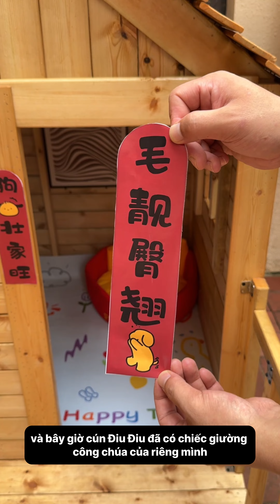Biệt Thự Sang Trọng Cho Cún _ Hành Trình Từ Mơ Ước Đến Hiện Thực! 🏠✨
Biệt thự của cún nhà tôi cuối cùng cũng đã có thể dọn vào ở rồi. Trong video trước, tôi đã dành hai ngày để làm một biệt thự sang trọng cho chú chó lang thang nhà tôi. Sau khi video được đăng tải, cộng đồng mạng đã đưa ra rất nhiều gợi ý hữu ích. Hôm nay chúng ta sẽ nâng cấp cho nó một chút. Trước khi sơn dầu gỗ, ta phải chà nhám kỹ lưỡng để bề mặt thật mịn. Hai ngày trước trời mưa liên tục nên tôi chưa thể làm gì được, nhưng hôm nay trời đã nắng trở lại, rất lý tưởng để tiếp tục công việc. Chúng ta sẽ bắt đầu bằng việc sơn một lớp dầu gỗ, không chỉ để chống thấm mà còn tăng thêm vẻ đẹp cho ngôi nhà. Tada! Sau khi sơn dầu, nhìn ngôi nhà có đẹp hơn nhiều không? Để cho lớp dầu gỗ khô hoàn toàn, ta cần phơi nắng ít nhất hai ngày. Sau 3 ngày phơi nắng, dầu gỗ đã khô hoàn toàn. Hôm nay chúng ta sẽ di chuyển ngôi nhà đến một vị trí mới, phù hợp hơn. Có nhiều người lo lắng rằng máy lạnh ngoài trời này sẽ gây nóng và ồn ào, nhưng thực ra bên trong chỉ là phòng chứa đồ, và máy lạnh này đã lâu không sử dụng. Để giải quyết vấn đề thông gió của đế nhà, chúng tôi dùng gạch đỏ để nâng cao, điều này không chỉ ngăn ngừa đáy bị thối mà còn giúp thông gió tốt hơn. Thêm vào đó, chúng tôi đặt thêm bậc cửa để ngăn nước mưa tràn vào, và phủ thêm một lớp keo chống thấm lên mái nhà để bảo vệ ngôi nhà khỏi mưa. Tiếp theo là phần trang trí nội thất. Chúng tôi phủ một lớp đệm chống ẩm bên trong, và bây giờ cún Điu Điu đã có chiếc giường công chúa của riêng mình. Thật là một ngày đáng ngưỡng mộ cho Điu Điu. Ngoài ra, chúng tôi còn sắm thêm một chiếc ghế sofa riêng cho cún, mềm mại và êm ái vô cùng. "Cún yêu, mời dùng bữa", tôi nói. Chó cắn tất, lông bóng mượt, thật là tuyệt vời. Tôi tuyên bố nhà của Điu Điu đã chính thức hoàn thành. Chúc mừng Điu Điu đã có được biệt thự sang trọng của riêng mình. Haha, loài người, ngưỡng mộ tôi chứ? Tôi không cần phải đi học, cũng không cần phải đi làm, không cần trả tiền nhà, tiền xe. Tôi có thể nằm cả ngày và tận hưởng cuộc sống, thật là thoải mái. Trong kỳ tới, tôi sẽ cải tạo bức tường này. Mọi người có ý kiến gì hay không? Hãy để lại bình luận bên dưới nhé!